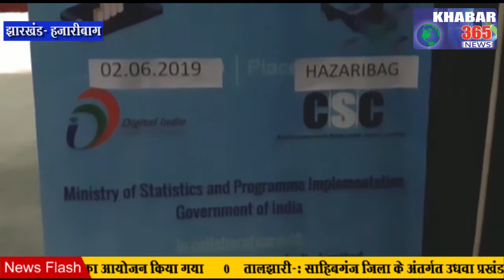Hazaribagh : 7 वी आर्थिक जनगणना के लिए दिया गया परीक्षण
हजारीबाग जिले के नगर भवन सभागार मे 7 वीं आर्थिक जनगणना 2019 का प्रशिक्षण दिया गया । इस कार्यक्रम का शुभारंभ उच्च अधिकारियों को बुके देकर एंव दीप प्रज्वलित कर किया गया । विशेषकर यह प्रशिक्षण प्रज्ञा केंद्र संचालकों को दिया गया। जिसमें इस जनगणना से संबंधित सभी तरह के प्रक्रिया के बारे में विस्तृत जानकारी दिया गया ।इस दरम्यान सीनियर स्टैटिक अधिकारी सुरज कुमार ने 7 वी आर्थिक जनगणना के बारे मे पुरी तरह से प्रशिक्षण के बारे मे जानकारी दिये एंव इसके लाभों के विशेष चर्चा किये एंव बेरोजगारो को रोजगार का अवसर की बात किये । इस परीक्षण कार्यक्रम मे मुख्य रूप से नेमीचंद कुमार, रमेश कुमार, स्टेट एंकर शंभू कुमार, इंदरजीत, District CSC manager निजामुद्दीन एंव रोशन कुमार, मुकेश झा समेत सभी इ ब्लाक मैनैजर, जिले के सभी प्रज्ञा केंद्र साथ ही जनगणना संबंधित कर्मचारियों की उपस्थिति देखी गई। रिपोर्ट सुशांत सोनी हजारीबाग